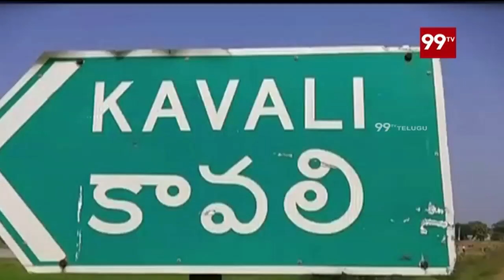People Facing Problems With Transformers In Kavali | Nellore | 99TV Telugu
ట్రాన్స్ ఫార్మర్లతో వణుకుతున్న ప్రజలు  People Facing Problems With Transformers In Kavali